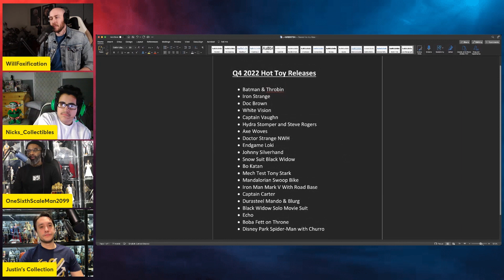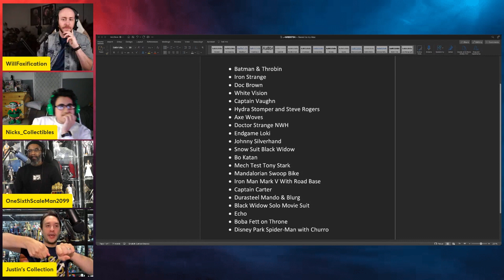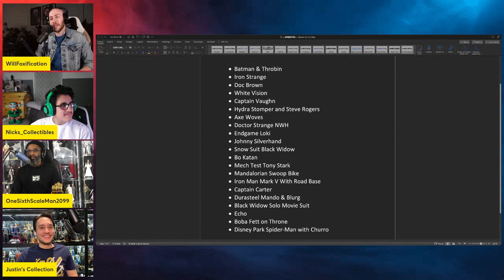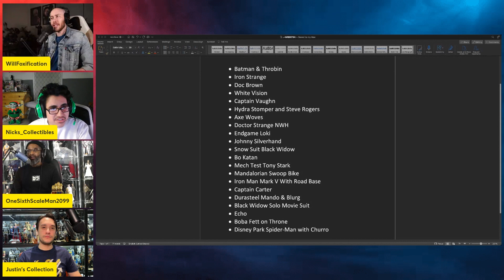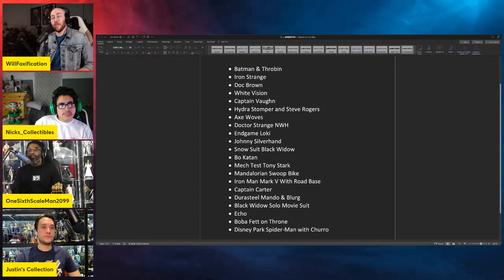Hot Toys Releases 2022 | Is Hot Toys Releasing Too Many Figures Too Quickly?